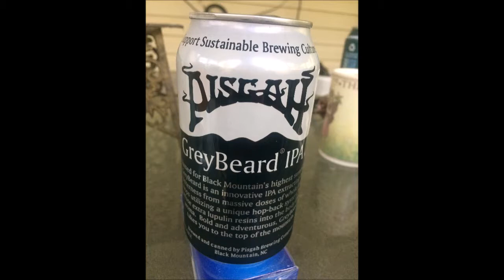Grey Beard IPA (Pisgah Brewing Co.) Black Mountain, NC Beer Review